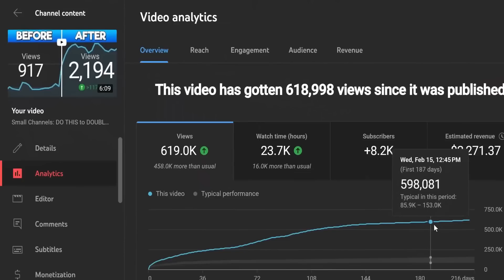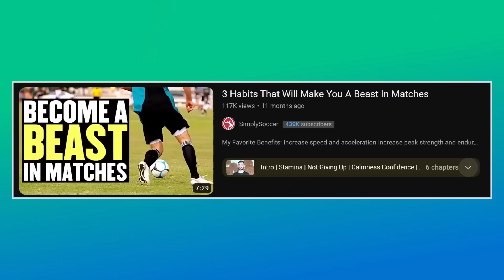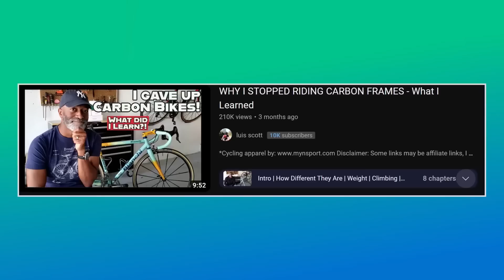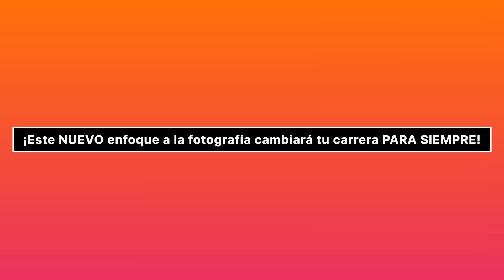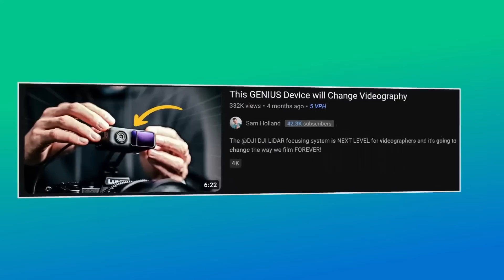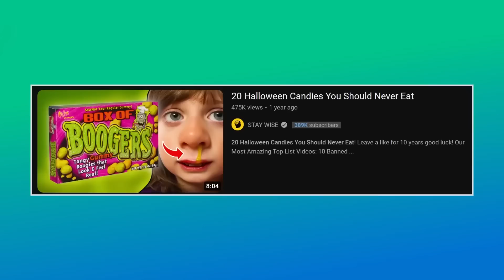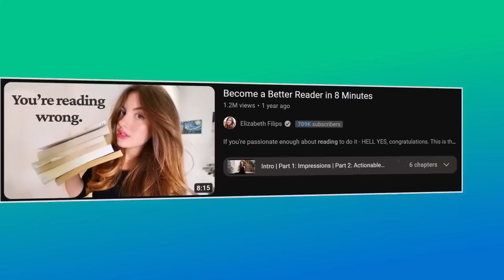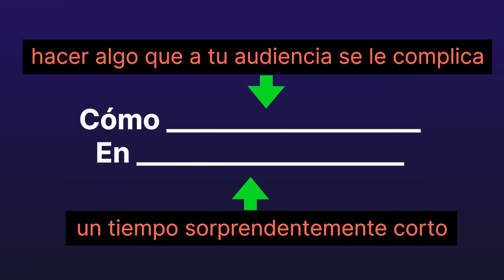Canales pequeños: ¡Haz esto o el algoritmo TE IGNORARÁ!